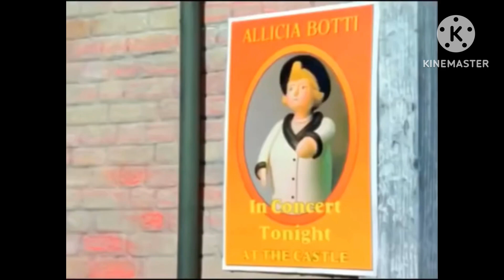Thomas and friends allicia botti scream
When Allicia botti saw a nose on Annie her shrill scream brok windows all over sodor and ￼also and her picture